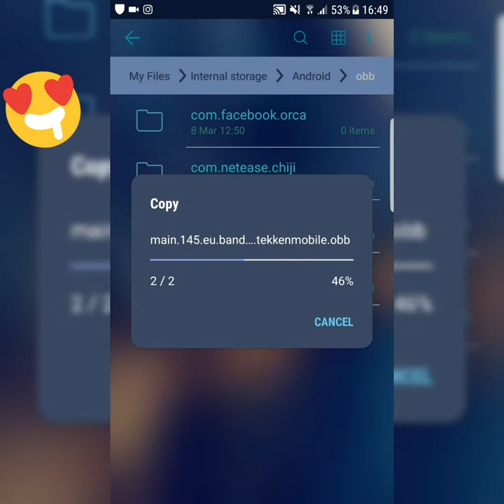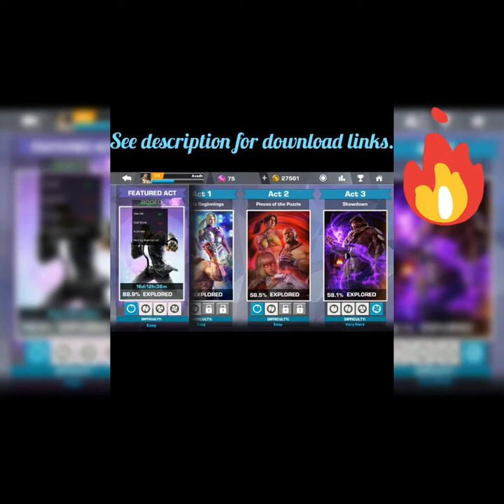TEKKEN Mobile Mega Mod Apk - Hack/Cheats 1.0.2 Android No Root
Editor Review

You are Downloading TEKKEN™ Latest APK 1.0.2. The Size of TEKKEN™ is 45.7 MB. Over 70926 users rating a average 4.1 of 5 about TEKKEN™.

To install TEKKEN™ apk, you android device Not need root. The min android os for this apk is Android 4.4 (KITKAT) and the target one is 25. TEKKEN™ apk can support small, normal, large, xlarge Screens.

CLOSER ft. Dj Nil, Anthony El Mejor, Mischa.